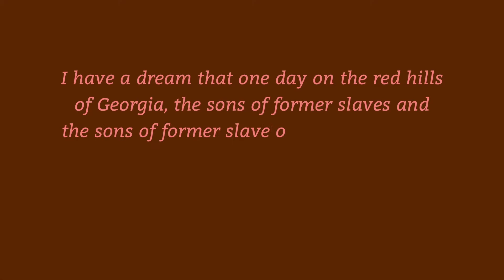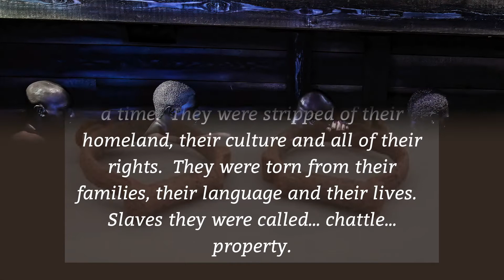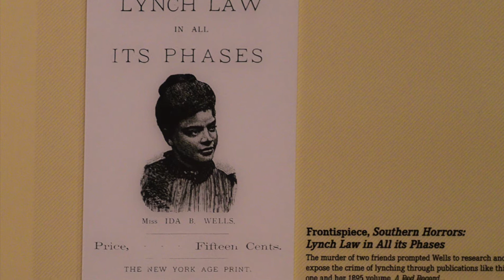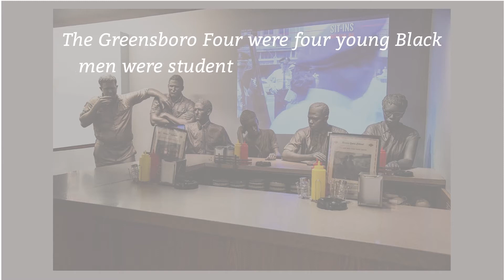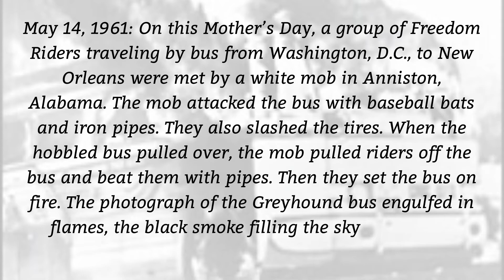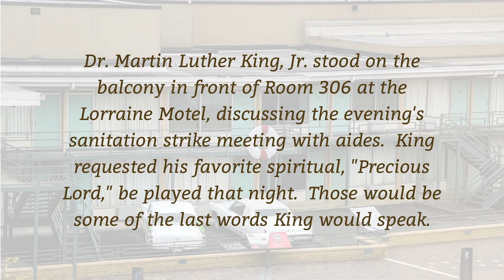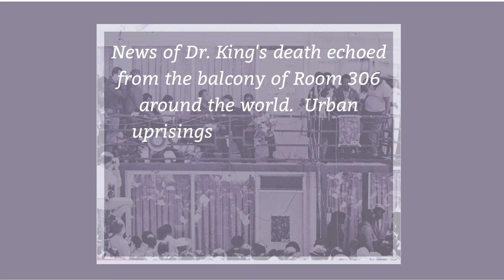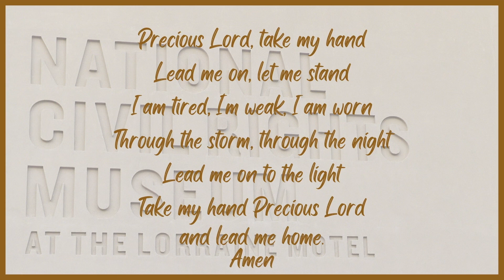National Civil Rights Museum